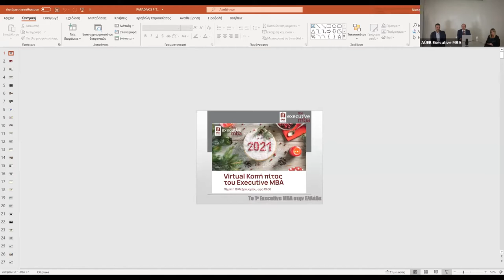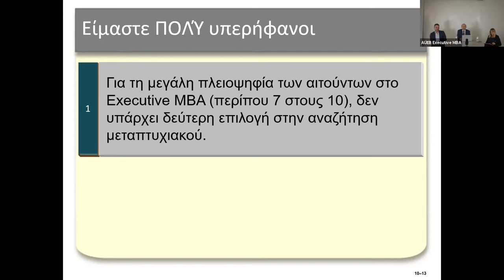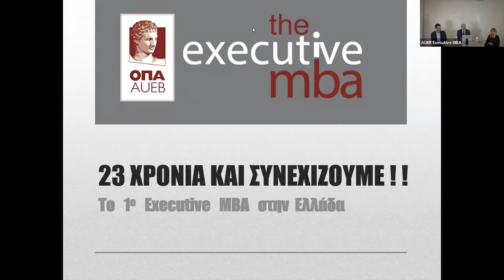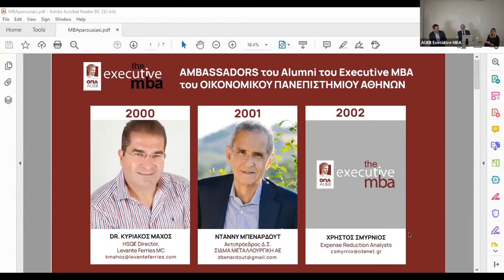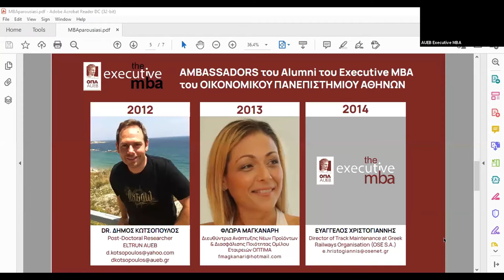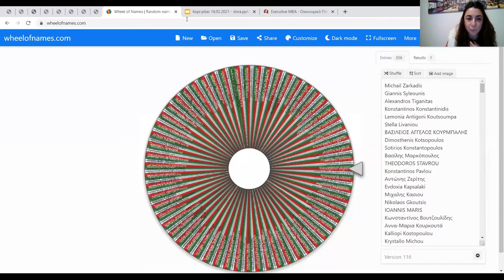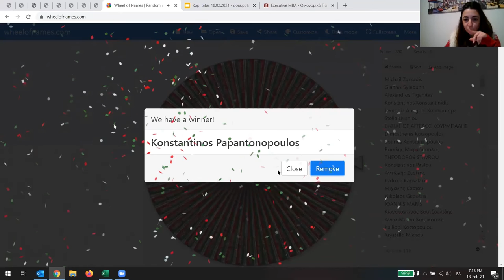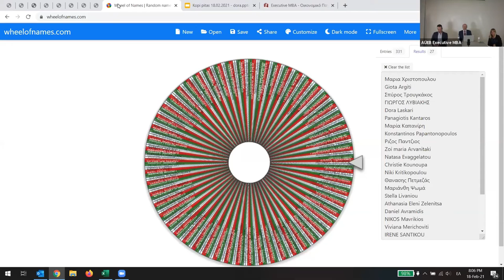Διαδικτυακή κοπή πίτας για το Executive MBA του Οικονομικού Πανεπιστημίου Αθηνών!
Περισσότεροι από 250 απόφοιτοι και φοιτητές του Executive MBA του Οικονομικού Πανεπιστημίου Αθηνών μαζί με τους Καθηγητές τους συγκεντρώθηκαν για να ανταλλάξουν ευχές για το 2021!
Προσκεκλημένος ομιλητής ήταν ο κος Γιάννης Κολοβός, διευθύνων σύμβουλος της Εdenred, με μια ξεχωριστή ομιλία με θέμα
«Πως η Εdenred  αντιμετώπισε και αντιμετωπίζει ακόμα την κρίση!»
Καθοριστικό ρόλο στην επιτυχία της εκδήλωσης έπαιξε η υποστήριξη του ΔΣ του συλλόγου των απόφοιτών και της εταιρείας Forthright που ανέλαβε τη διοργάνωση της εκδήλωσης!